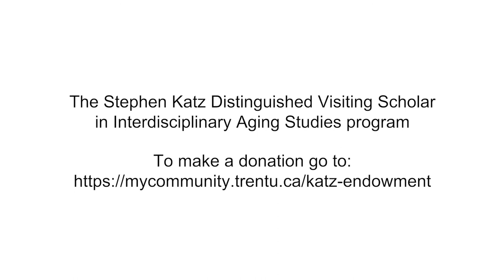Stephen Katz discusses the founding of TCAS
Dr. Stephen Katz, Professor Emeritus, Trent University tells the story of how the Trent Centre for Aging & Society came to be.